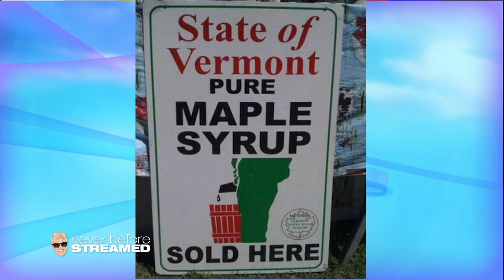What’s Wrong With These Photos? DO NOT Drink This Syrup (Season 7)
Ellen’s fans sent in some photos you simply will not believe.

Ellen recently found the archived Season 7 of her show which has never been streamed on the internet! Tune in daily to watch the unseen footage from 2009 to 2010, all season long.